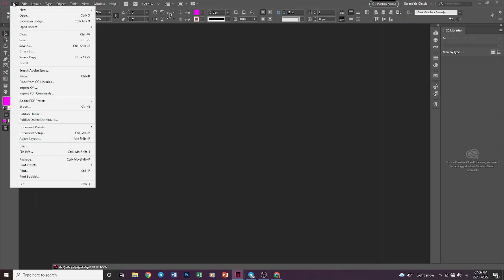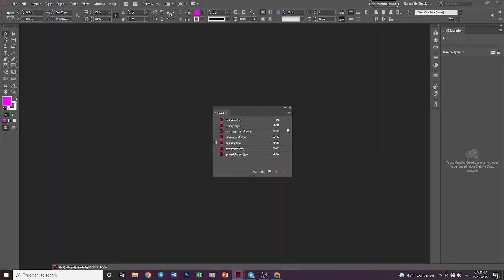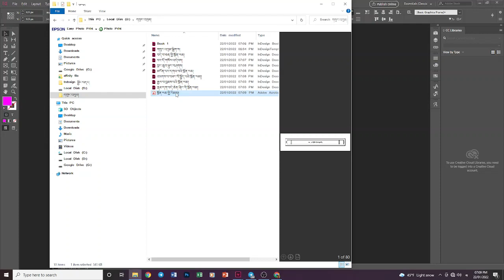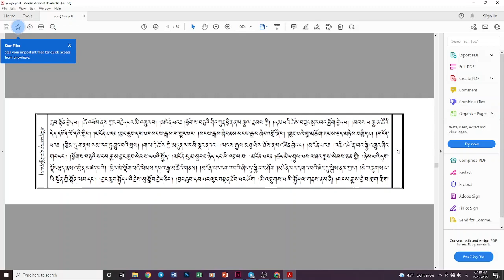ཨིན་དྲི་ཟའིན་ནང་ གསུང་འབུམ་སྒྲིག་སྟངས།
འདི་གི་ནང་གསངུ་འབུམ་སྒྲིག་ཐངས་ག་དེ་སྦེ་ཨིན་ན་གི་སྐོར་གསལ་བཤད་ཕུལ་ཡོདཔ་ལས་ ཐུགས་ཀྱི་དོགས་པ་རེ་ཡོད་པ་ཅིན་འབྲེལ་བ་མཛད་གནང་ཞུ།